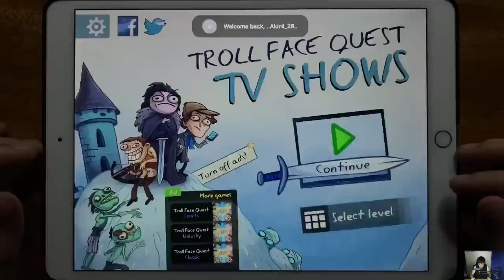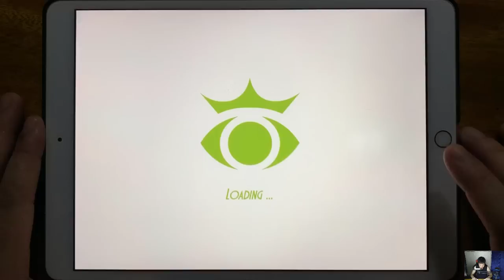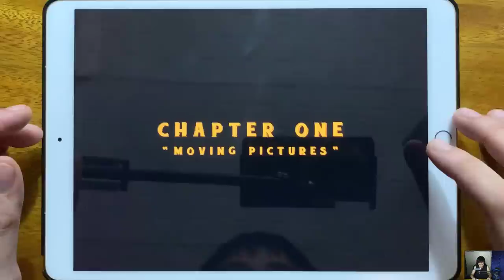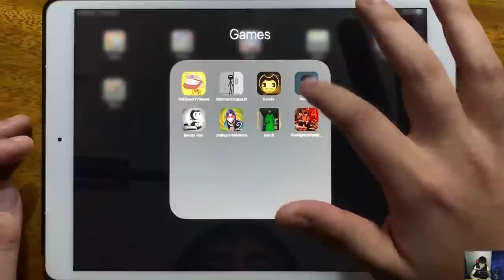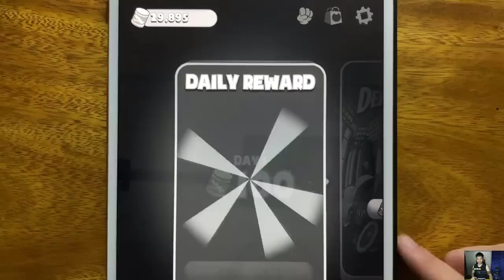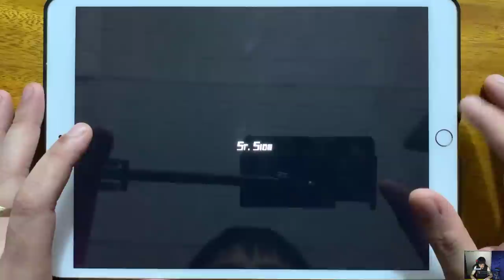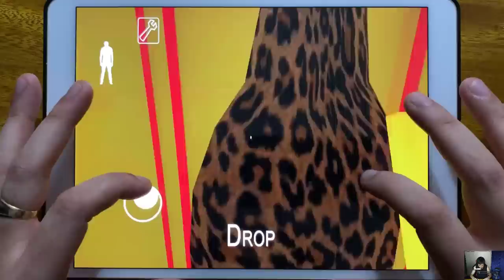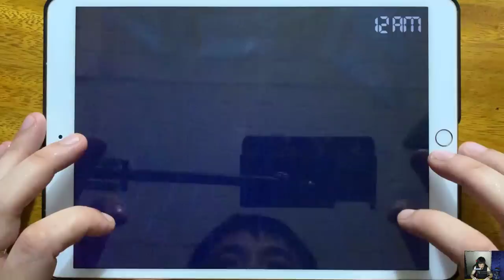Troll Quest TV Shows, Stickman Escape Lift, Bendy, INSIDE, Bendy Run, Smiling X Corp 2,bandi...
Troll Quest TV Shows, Stickman Escape Lift, Bendy, INSIDE, Bendy Run, Smiling X Corp 2,bandi, Five Nights at Fredds 4